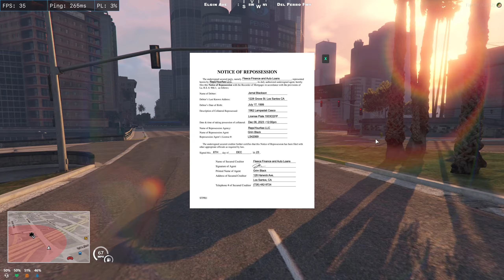UrFriend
0:00​ Start

UrFriend Discord Info:
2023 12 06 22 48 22